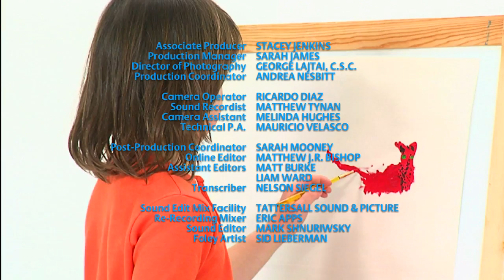This Is Emily Yeung Making a Stuffed Animal